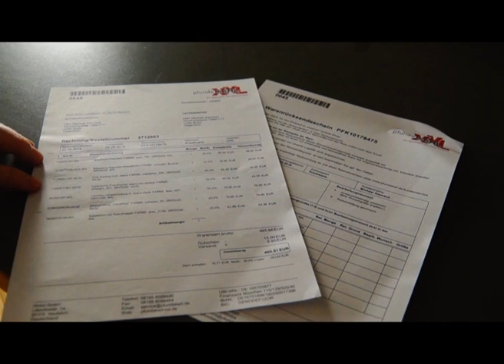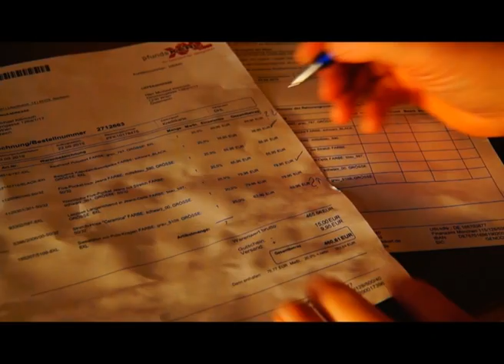Micky Halbiert Sich (Nicht) .. Unpacking PFUNDSKERL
Wie im neuen Buch "Micky Halbiert Sich (nicht)" (Verlag Kremayr & Scheriau) beschrieben, ist der Gewandeinkauf für dicke Menschen recht mühsam. Über die Vorteile des Online-Einkaufs erzählt Micky in einem kurzen "Unpacking"-Video an Hand einer Lieferung des Münchner Übergrößen-Shops Pfundskerl.

Dieser Beitrag wurde unentgeltlich gestaltet, es gab weder finanzielle noch materielle Zuwendungen des Online-Shops.